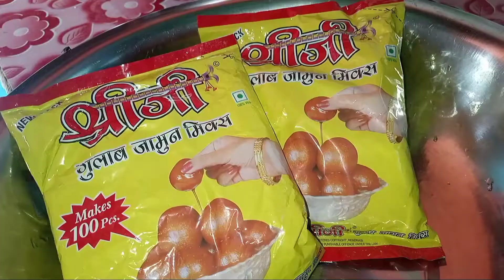सबसे आसान तरीका बाजार जैसे गुलाब जामुन बनाने का | Perfect Gulab Jamun Recipe ! Gulab Jamun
ऐसे बनाये गुलाब जामुन कभी नहीं फटेंगें Gulab Jamun Recipe | Gits Gulab Jamun Mix Recipe गुलाब जामुन

Ready-mix gulab jamun - 1 packet (250 gms)
Sugar - 1 cups (200 gms)
Green cardamom पैकेट वाले गुलाब जामुन कैसे बनाते हैं| पैकेट वाले गुलाब जामुन बनाने की आसान विधि | Gulab Jamun rec